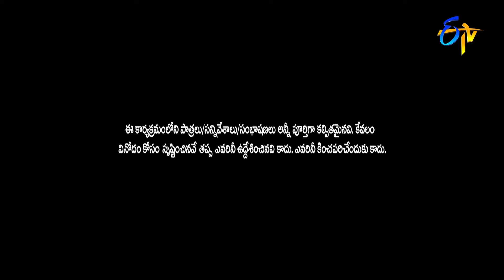Faima Back to Back Punches | Extra Jabardasth | ETV Telugu